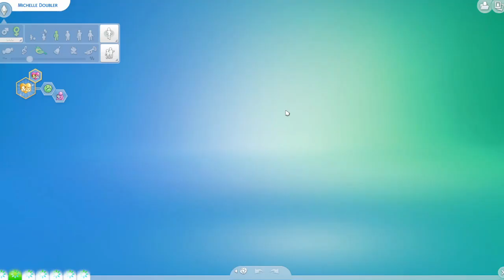FIRST CRUSH // THE SIMS 4: DECADES CHALLENGE PART 167